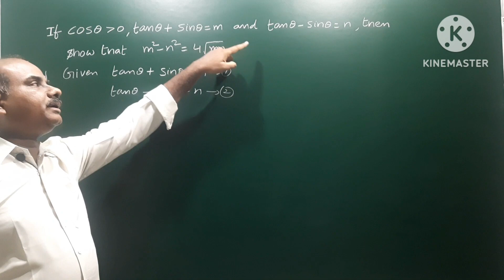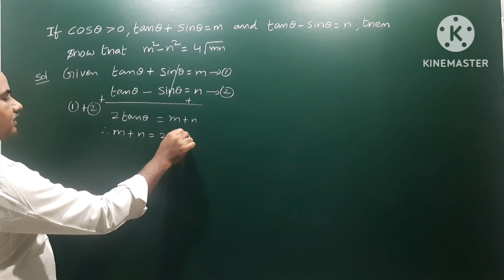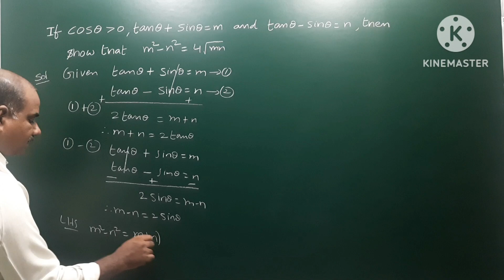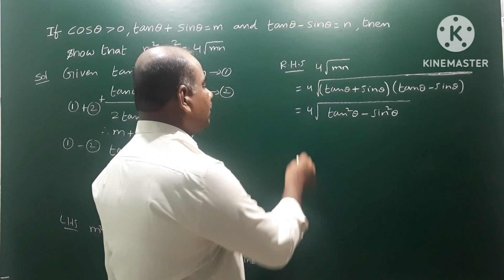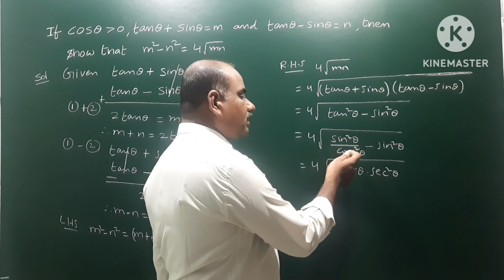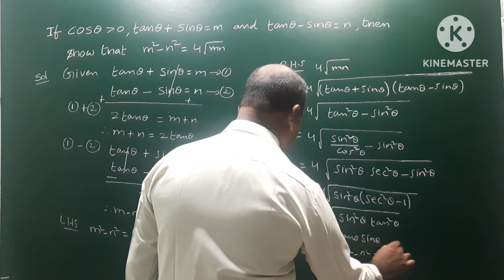If Tan + Sin = m , Tan - Sin = n then show that m² - n² = 4 root mn